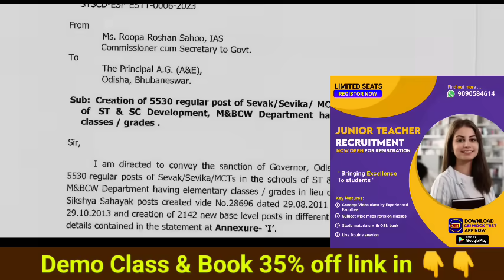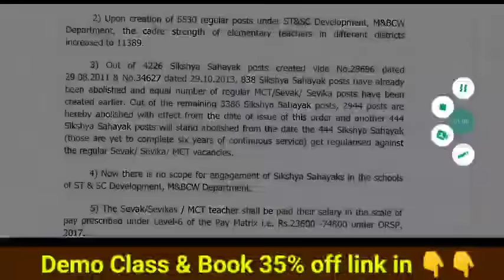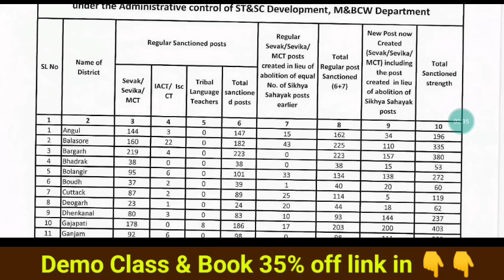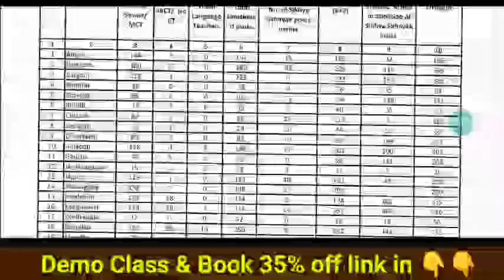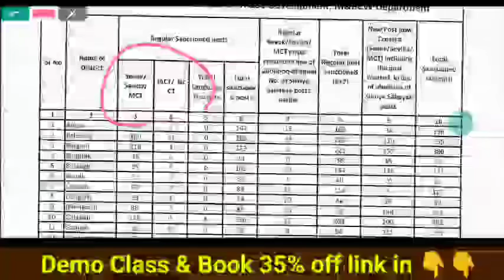ପୁଣି CT/DElEd ପିଲାଙ୍କ ପାଇଁ ୫୫୩୦ଟି ପ୍ରାଥମିକ ଶିକ୍ଷକ ନିଯୁକ୍ତି - SSD Departmentର ୫ଟି ପର୍ଯ୍ୟାୟରେ ନିଯୁକ୍ତି